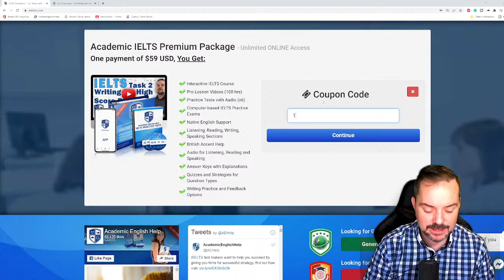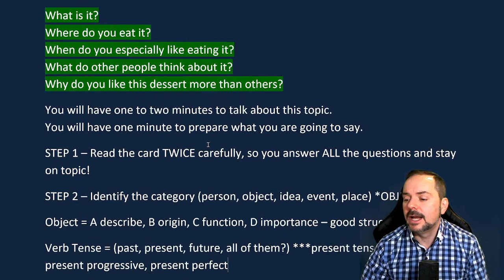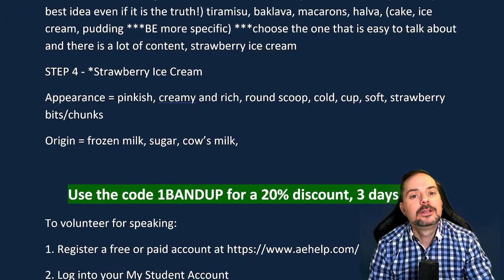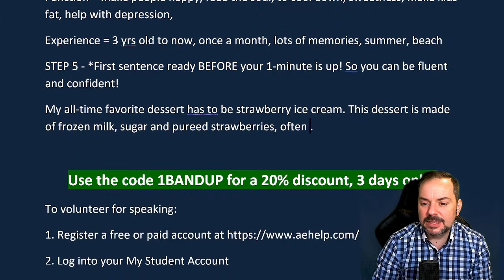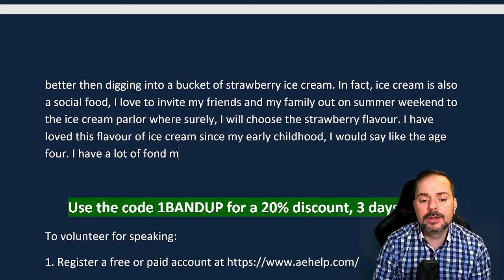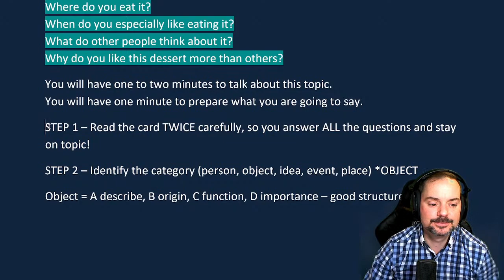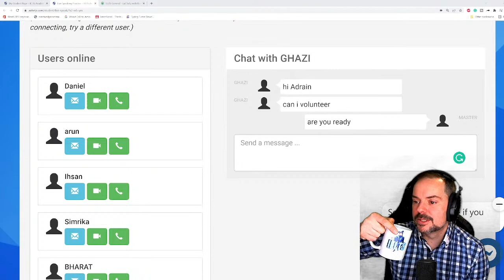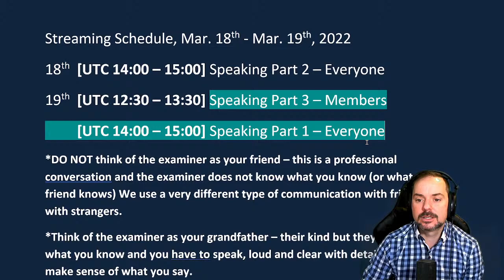IELTS Live Speaking Part 2 Cue Card on Favorite Dessert, Band 9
Talk about your favorite dessert.
What is it?
Where do you eat it?
When do you especially like eating it?
What do other people think about it?
Why do you like this dessert more than others?
You will have one to two minutes to talk about this topic.
You will have one minute to prepare what you are going to say.

IELTS speaking live class interview question example by aehelp.com. This video is an IELTS speaking section interview questions, answers, and strategies. This playlist teaches important strategies for IELTS speaking interviews. This video is a part of a series that instructs the steps necessary to achieve a high score, between 7 to 9, on the IELTS question. This series will teach you the skills that will help you to be successful, confident, and to reach success on these questions during the speaking interview. Follow the instructions carefully and make sure to practice. It is important to practice a lot to give full sentence answers which reflect the grammar structure of the questions. Strategies will help with fluent language, natural language, and complex language. Enjoy. Follow us now on Twitter @aehelp